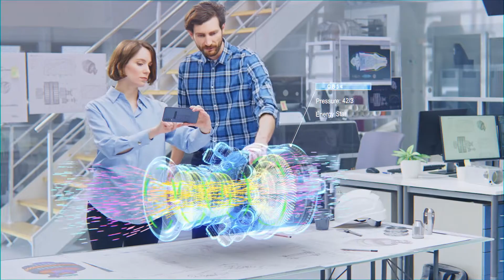Top 10 objectives by 2030 in Hungary's AI Strategy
Get familiar with the main goals laid down in Hungary's AI Strategy with this 1-minute mood video!